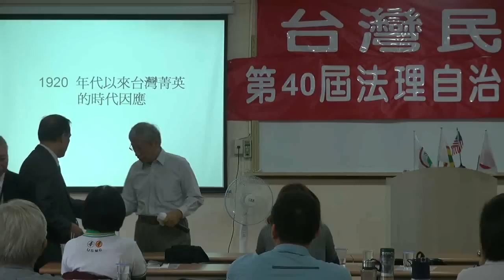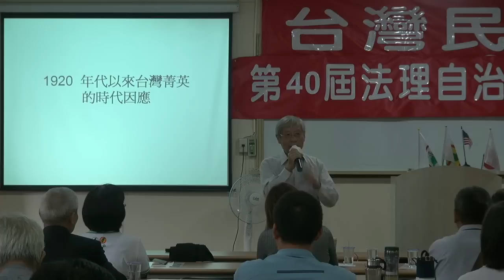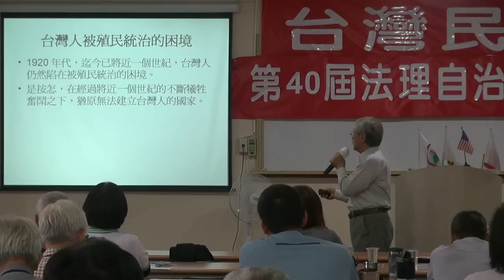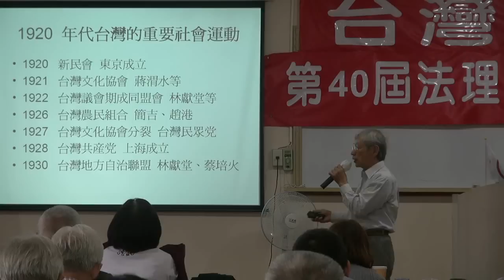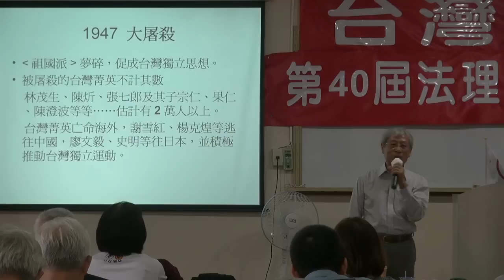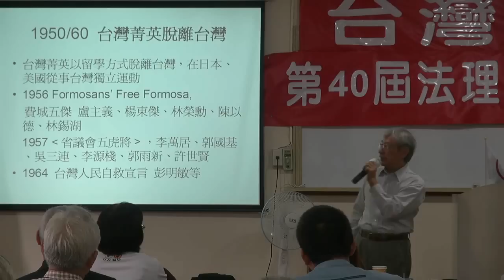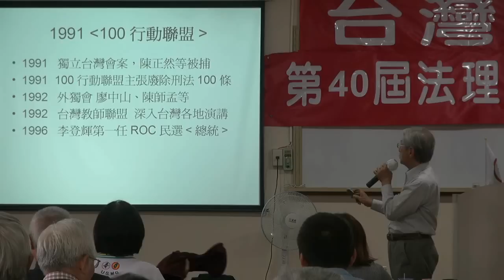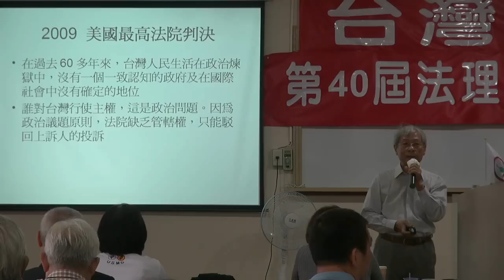121006-4-1920年代以來台灣精英的時代因應-鄭自才-台灣民政府第40屆學院